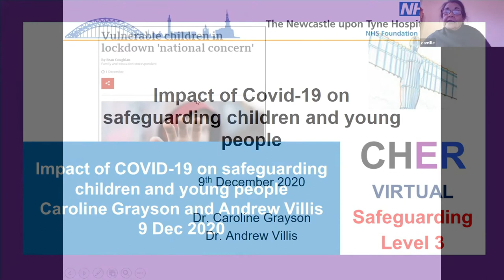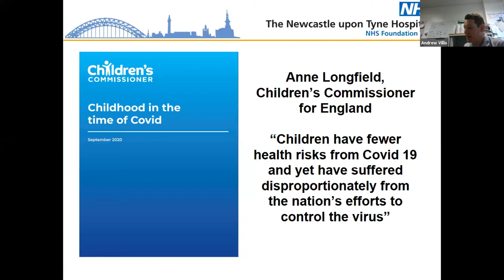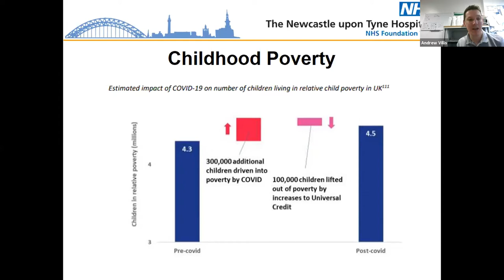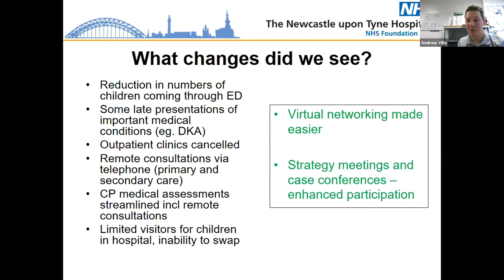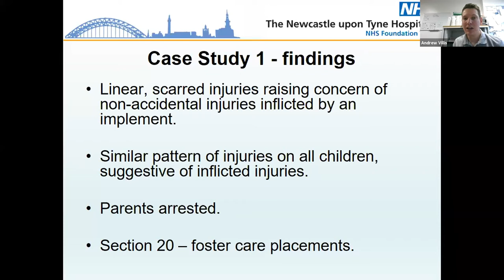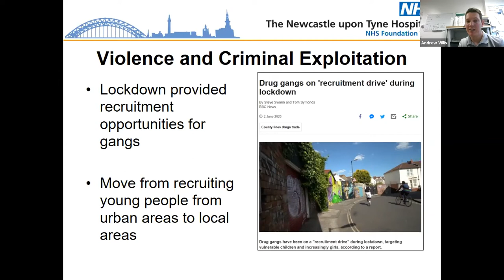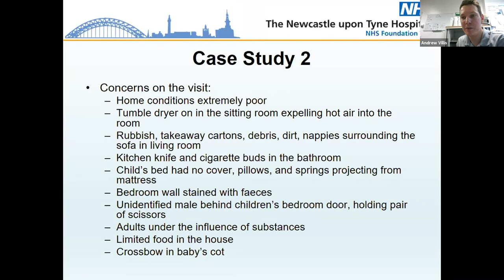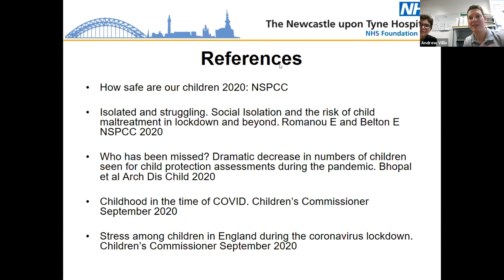Safeguarding: Impact of COVID-19 on safeguarding CYP - Caroline Grayson & Andrew Villis - 9 Dec 2020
Impact of COVID-19 on safeguarding children and young people
Caroline Grayson and Andrew Villis
9 Dec 2020

CHER Safeguarding Level 3

All cases are anonymised, amalgamated from experience, and invented for illustration only
All learning  are guidance only and used at viewer’s own risk and discretion
Speakers have kindly given permission to post videos

CHER programme board: Paula Drummond, Camille Lazaro, Yincent Tse
CHER Administrator: Jackie Baxter

Child Health Education and Revalidation (CHER) programmes started in 2002 in the Northern Deanery to update GPs on common paediatrics topics and has grown into a series of postgraduate specialist workshops for GPs and Paediatricians. The target audience is any grade of practitioner (Foundation to Consultants) as well as allied medical professionals. These programmes are held at the Great North Children's Hospital in Newcastle Upon Tyne.